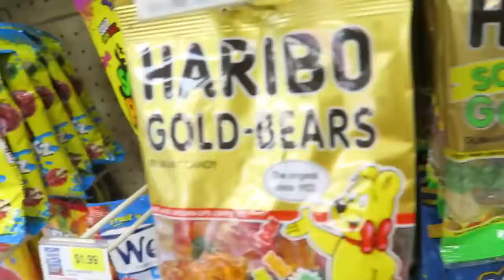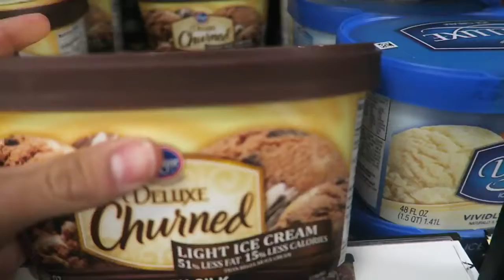CRAZIEST/HECTIC/WILD 24 HOURS!